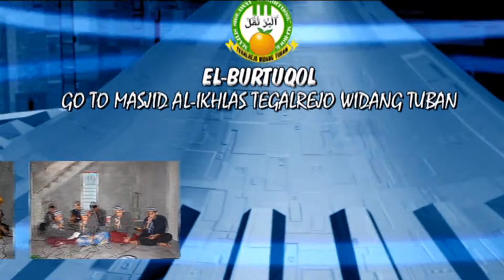QOMARUN - EL BURTUQOL JUNIOR - EL BURTUQOL IN MASJID AL IKHLAS - IDUL ADHA 2020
Dokumentasi
Kumpul Bareng, Berdo'a & Bersholawat Bersama
EL-BURTUQOL
Mejeruk Tegalrejo Widang Tuban
di Masjid Al Ikhlas
Tegalrejo Widang Tuban
Feat El-Burtuqol Junior
dalam Rangka Menyambut Hari Raya Idul Adha 14r1 H
Suport By : Auido_Sound_Video_Shooting_Photo_Channel_Youtube
Akang Riswan